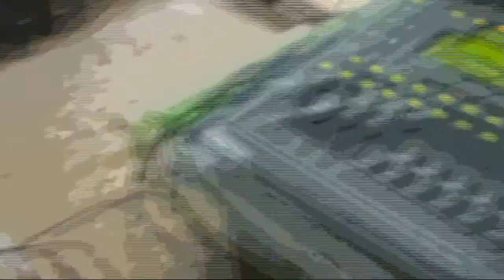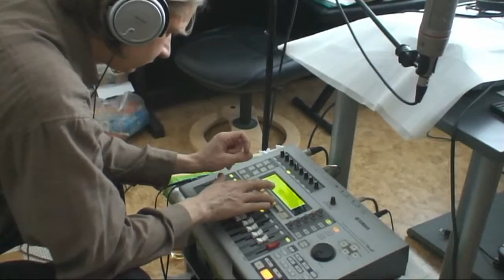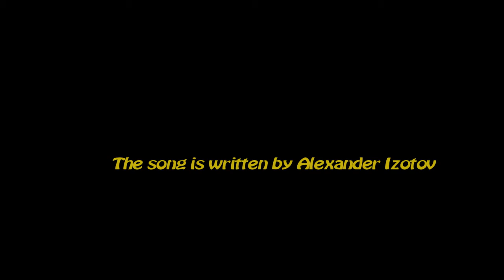The Silence 2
Alexander Izotov music video, based on the song The Silence written by Alexander Izotov.